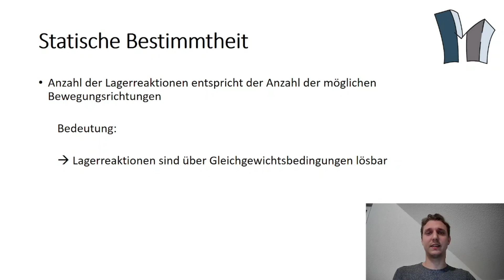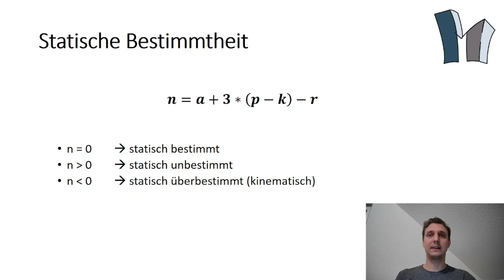Baustatik #1 - Statische Bestimmtheit mit Hilfe des Abzählkriterium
In diesem Video erkläre ich dir wie du die Statische Bestimmtheit mit Hilfe des Abzählkriterium ermitteln kannst.

▬ Inhalt ▬▬▬▬▬▬▬▬▬▬▬▬▬▬▬▬▬

00:00 Intro
00:12 Statische Bestimmtheit - Was ist das?
00:33 Erklärung des Abzählkriteriums
01:27 Erklärung zu Lagern
02:04 Erklärung zu Gelenken und Randbedingungen
03:20 Beispiel 1: Einfeldträger (statisch bestimmt)
05:48 Beispiel 2: Einfeldträger (statisch unbestimmt)
06:41 Beispiel 3: Einfeldträger (kinematisch)
07:30 Beispiel 4: Rahmen
09:17 Outro

▬ Dies nutze ich ▬▬▬▬▬▬▬▬▬▬▬▬▬▬

⭐ Schneider - Bautabellen*

Wenn du etwas über diesen Link kaufst, erhalte ich eine kleine Provision. Diese ermöglicht es mir, diesen YouTube Kanal kostenlos zu betreiben. Für dich hat es keinen Nachteil, wenn du diese Links benutzt. Natürlich kannst du aber auch einen anderen Link verwenden, das ist vollkommen dir überlassen. Vielen Dank, wenn du mich durch Nutzung meines Links unterstützt.